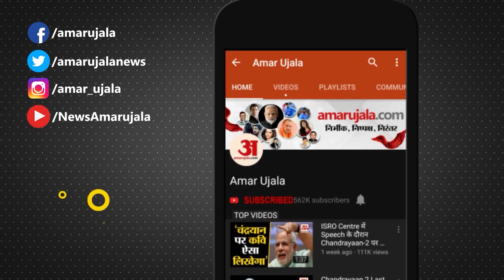Sam Bahadur Screening: 'सैम बहादुर' की स्क्रीनिंग में बॉलीवुड के सेलेब्स ने की शिरकत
सैम बहादुर की स्क्रीनिंग में बी टाउन के तमाम सेलेब्स नजर आए। इस तस्वीर में विक्की और कैट संग विद्या बालन और उनके पति सिद्धार्थ रॉय कपूर के अलावा करण जौहर भी नजर आ रहे हैं।